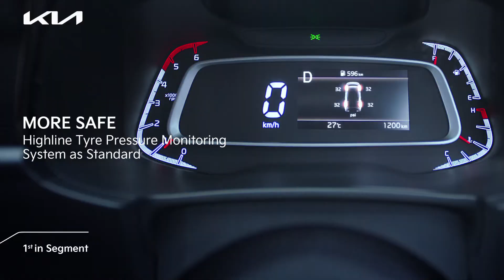The All-New Kia Sonet | More Safe | More Smart | More Inspiring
The all-new Sonet is here to inspire a new belief in world-class safety with 4 Airbags as standard along with flamboyance of two new colors and much more.

The wild-wild one is more inspiring than ever.